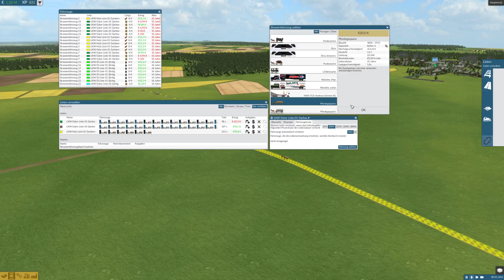Let's Play Train Fever [Deutsch/German][HD] Folge #05 Neue Güterlinie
Let's Play TrainFever kommentiertes Gameplay von GamemasterLP

Tipps verbesserungen und Anregungen immer gerne gesehen!!!